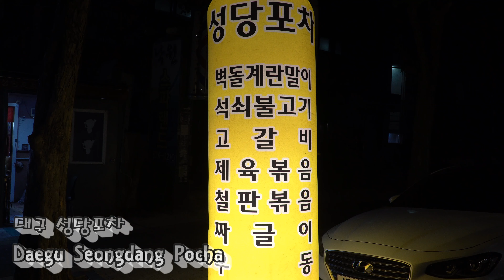계란 한판! 대왕 벽돌계란말이 ㅣ 30 Eggs! Korean GIANT Egg Rolled Omelet ㅣ 대구 길거리 음식 ㅣ Korean Street Food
Thank you for clicking my video ^_^
I am always trying to make good quality videos.

You can also watch this video with 4K quality
[Settings - quality - 2160p]
[Store Information]
🧡[Store Name]
- Daegu, Seongdang Pocha

💛[Price]
- Korean Giant Egg Rolled Omelet  USD 21.6

💚[Location]
- 99-1, Janggi-ro, Dalseo-gu, Daegu, Republic of Korea

안녕하세요~ 맛있는 음식을 소개하는 피기보이입니다!😉
항상 좋은 영상을 만들도록 노력하겠습니다!

4K 화질로도 시청하실 수 있습니다!
[설정 - 품질 - 2160p]
[매장 정보]
🧡[매장 이름]
- 대구 칠성시장 야시장, 도우 납작만두

💛[가격]
- 벽돌계란말이  25,000원

💚[위치]
- 대구광역시 달서구 장기로 99-1